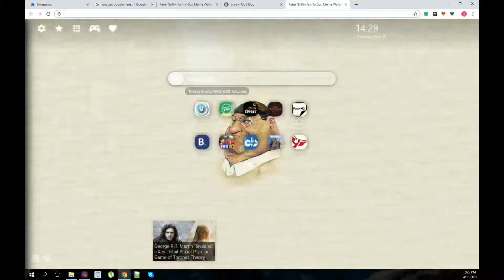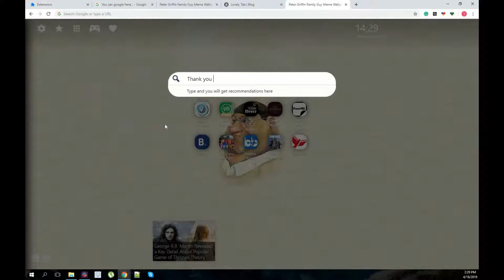Try This Great Peter Griffin Meme New Tab Wallpaper!!!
Great Peter Griffin Family Guy Meme Wallpaper Theme extension by LovelyTab. Install it for the greatest browsing experience. Open interesting news, facts and play games for free while enjoying your favorite HD Theme and Wallpapers.

HOW TO USE:

- This cool Peter Griffin Meme HD Wallpaper New Tab extension is so simple and just by clicking on Add to chrome – it will be added automatically.

FEATURES:

- Bookmark favorite websites with just one click with our new Peter Griffin 4K Background Theme extension.
- Read related news and interesting facts - this Family Guy Pics New Tab extension allows you to customize and add/remove these options

Lois Griffin & Stewie Griffin

For Chrome OS, Mac OS, Windows OS & Linux:

All our wallpaper extensions are compatible with Mac, Windows, Linux and Chrome OS!